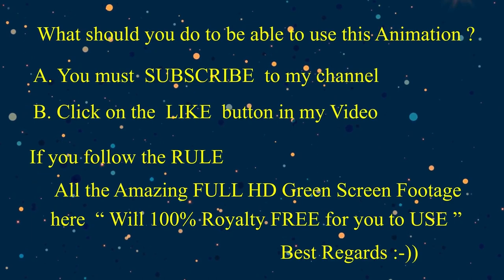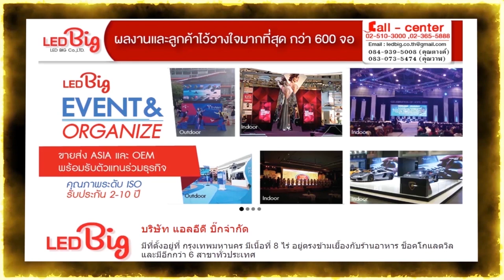Royalty 100% Free The GIANT Beautiful Firework on Full HD green screen footage.